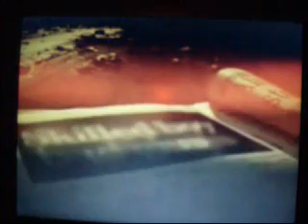YoUniversalSpeech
A Madvillian/Dilla beat + a B-ski Rocks beat +Agent 23 and Chach with Universal Speech with clips from a terrence mckenna tape i had laying around.